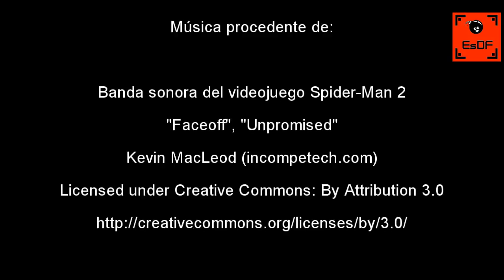Retronanalisis de Spider Man 2 (Xbox)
Coincidiendo con el reciente estreno del nuevo videojuego de Spider-Man para Playstation 4, he aprovechado para desempolvar uno de mis videojuegos favoritos del trepamuros de Marvel para hacer un retroanálisis: Spider-Man 2 para Xbox. La versión capturada en vídeo corresponde a la Xbox 360.